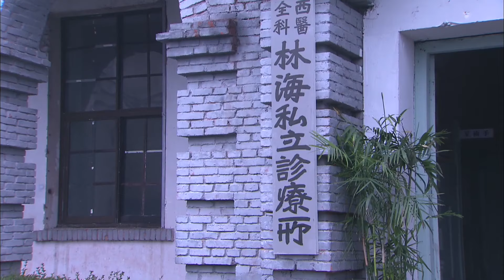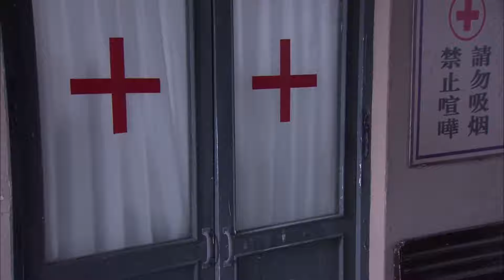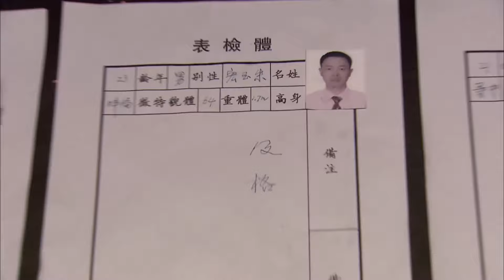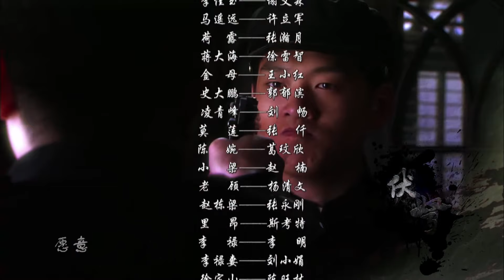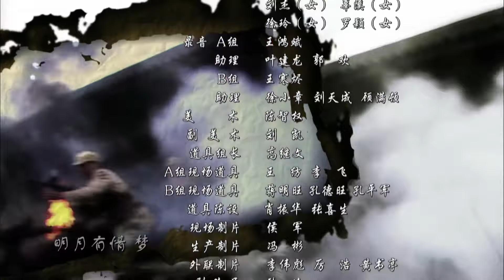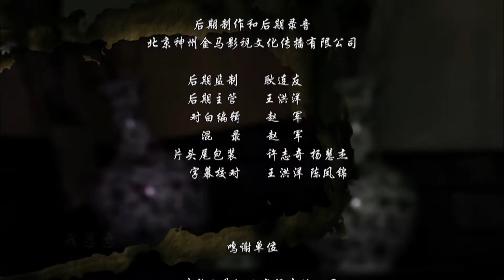【谍战抗日剧】《锄奸双杀》第24集 丨两人在大难中相见成为双杀特工并肩锄奸抗日#抗日剧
导演：陈健
主演: 王斑、陶飞霏、郭郁滨、魏大勋、李镐羽、徐雷智、葛玟希
《锄奸双杀》讲述抗战前夕，上海大法官徐定山因坚持严判日本军官大冢一郎奸杀中国女大学生案，被人暗杀街头。其女徐曼抬棺抗议，却遭到地痞流氓毒打，大学生金浩挺身相救，从此两人相识相近。抗战爆发，金浩等人在中共地下党领导人干成同志的影响下，回乡组织抗日武装，并加入了中国共产党。徐曼则被迫加入了国民党军统组织。金浩和战友陆之林奉命回到上海，展开地下对敌斗争，并再次与徐曼相遇。在一系列抗日活动中,金浩和徐曼并肩锄奸，结下了更深的感情。日本投降后,徐曼回到了家乡并与金浩结婚，但国民党军统没有放过她,将其投入监狱,在狱中生下了她与金浩的儿子,敌人让她用儿子的命换金浩的命，她设计实施了巧妙的暗杀行动。此后，徐曼母子俩被刘宗山带走，远赴海外，最终客死他乡，再也无缘回大陆，一切都在儿子回国寻亲后得到答案。